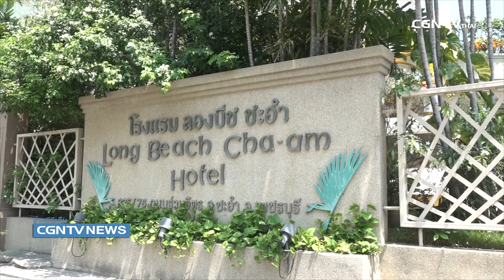การประชุมใหญ่สามัญ สมาชิก สหกิจคริสเตียนแห่งประเทศไทย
เลือกตั้งคณะกรรมการสคท.ชุดใหม่ พร้อมเข้าสู่การประกาศพระกิตติคุณในยุค 4.0

เมื่อวันที่ 20-22 มีนาคม 2018 ณ โรงแรมลองบีชชะอำ อ.ชะอำ จ.เพชรบุรี ได้มีการจัดประชุมใหญ่สามัญสมาชิก สหกิจคริสเตียนแห่งประเทศไทย ในหัวข้อ "4.0 EFT ก้าวไปกับพระคริสต์" มีวัตถุประสงค์เพื่อเลือกตั้งกรรมการชุดใหม่ พร้อมทั้งเปิดพื้นที่ให้ผู้ร่วมประชุมแลกเปลี่ยนความคิดเห็นในการใช้สื่อใหม่สำหรับการประกาศพระกิตติคุณและสนับสนุนพันธกิจของพระเจ้าให้มีประสิทธิภาพมากขึ้น